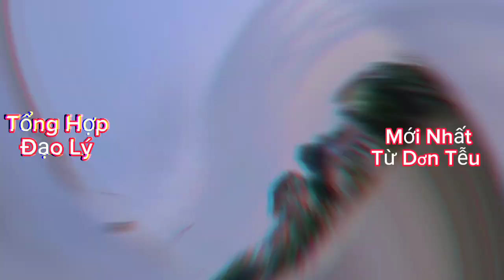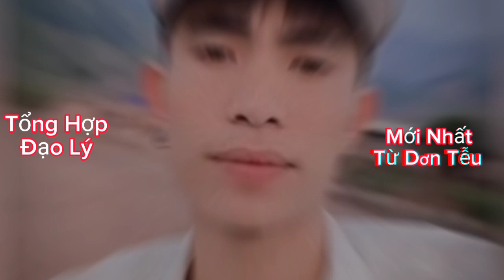TỔNG HỢP DẠO LÝ MỚI NHẤT CỦA DÂN TỄU